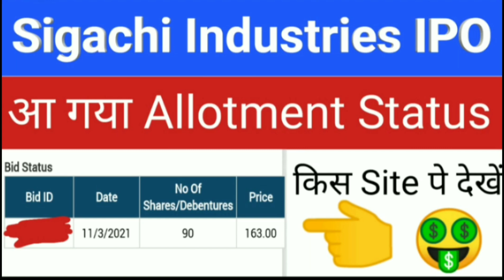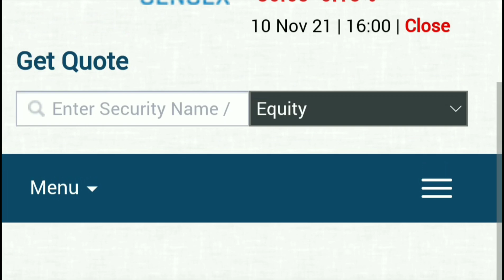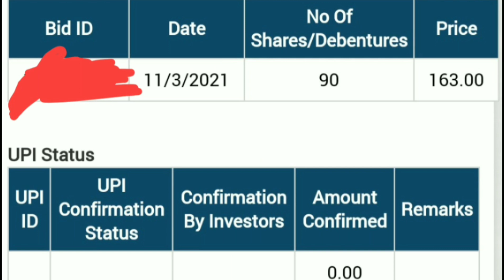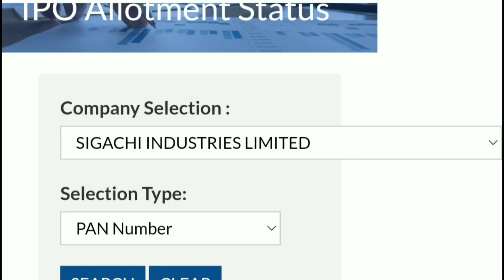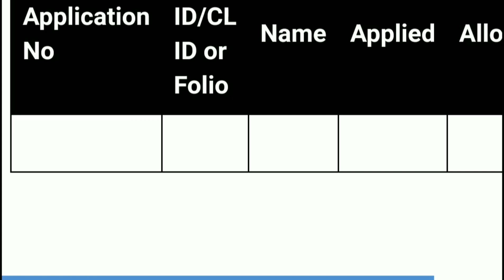Sigachi Industries IPO Allotment Status • Sigachi Industries IPO •Sigachi Industries IPO GMP Today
My Favourite Book List :

📖 The Intelligent Investors (English)

📖 One Up on Wall Street
📖 The Dhandho Investors

nykaa ipo chittorgarh,
nykaa ipo details,
nykaa ipo price band,
nykaa ipo gmp today,
nykaa ipo launch date,
aditya birla amc ipo drhp,
upcoming ipo,
upcoming IPO,
ipo latest,
ipo latest,
ipo listing day trading,
ipo live,